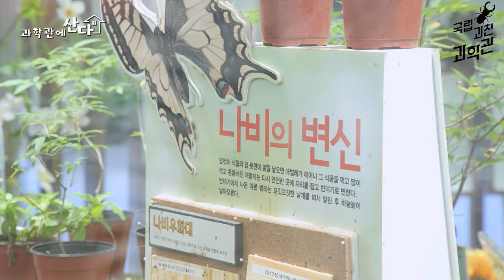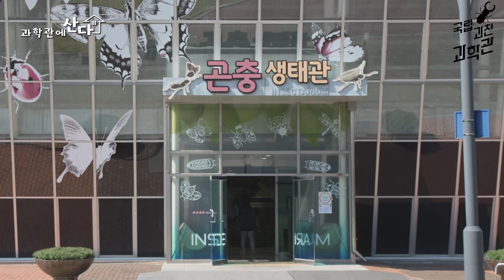국립과천과학관 곤충생태관 Insectarium 브이로그📹 오늘은 내가 🦗곤충사육사!ㅣ과학관에 산다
곤충생태관🦗 Insectarium에 찾아간 싸돌이!
다양한 곤충들을 위해 일일사육사가 된
싸돌이의 하루를 따라가 볼까요?😙